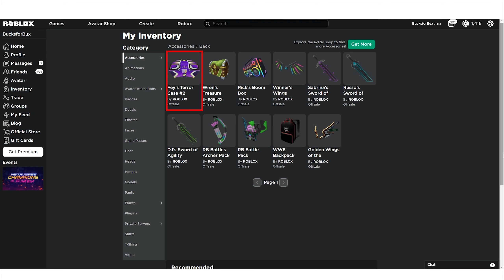Getting Metaverse Champions Week 2 Crates In Week 1?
Yes you can get Roblox Metaverse Week 2 event crates even before week 1 ends!
Check out some of the games I played to get the Week 2 crates even before week 1 ends.
I picked out some of the easier quest to play.
They are not the easiest, but easy enough to clear quickly.

I will be curating the a few of the easiest games for week 2 very soon when the actual event starts.

Segments
Intro: (0:00)
Deathrun: (0:52)
Field Trip Z: (2:09)
Survive A Plane Crash: (2:54)
Unicorn World Obby: (6:05)
Other Games: (8:10)
Outro: (9:33)

Let's play together sometimes!

The music in Unicorn Obby World is the original BGM from the game itself.